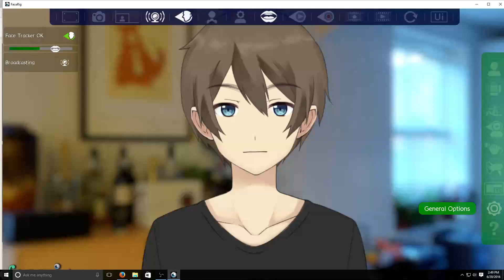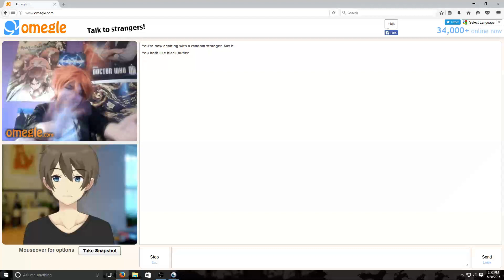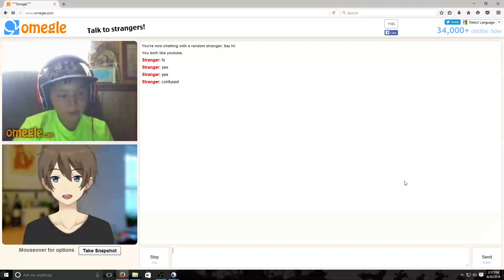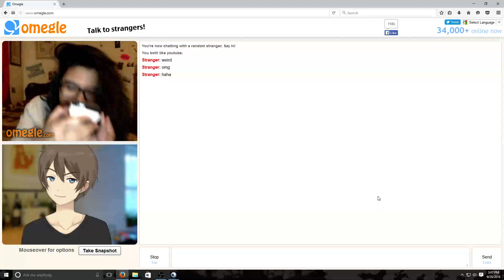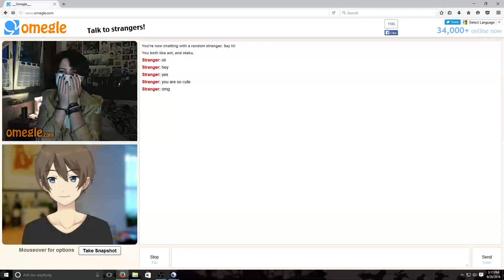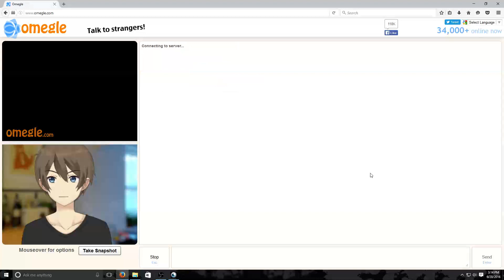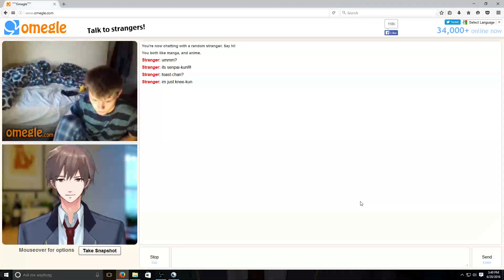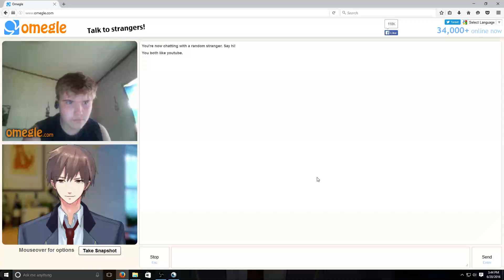Anime Characters on Omegle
Using FaceRig Omegle, portraying as a couple anime characters.
10+ Likes an I'll use some Undertale characters.

New videos coming soon for Plays, Reacts, and LOLsome Dreams.
Plus a new playlist coming called "Ramble Rumble", yeah.. We know the title sounds cheezy too.. We took a vote from a hat...

Tell us the big gossip through Skype at NetteBlogs and we'll talk about it here on YouTube!

Also talk to one of our teammates on Skype! He really could really use some company! Also available for VA's!!
"AngelVoiceSam"